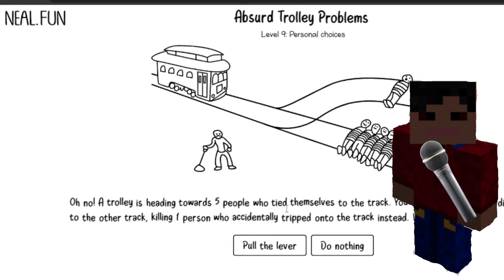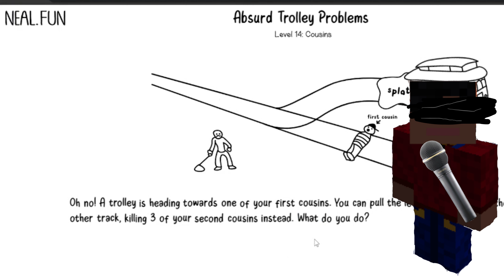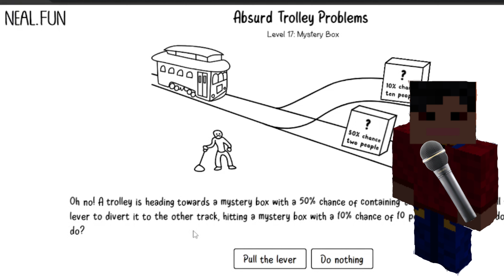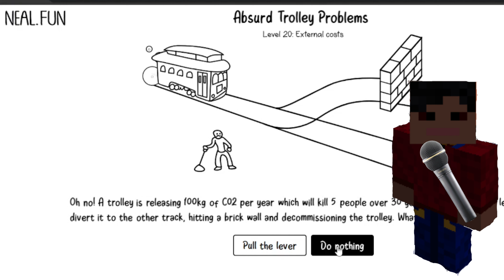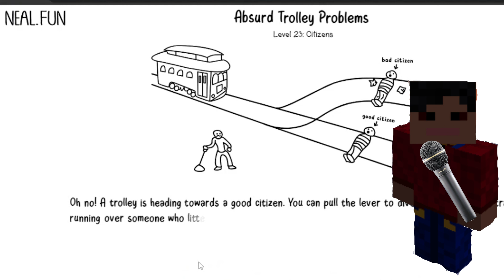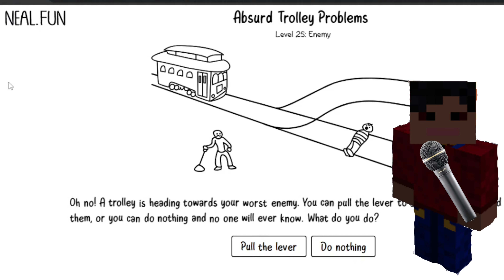Testing MY Morality | Trolley Problems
this was fun (offs 79 people)